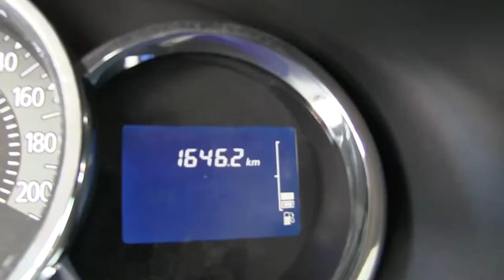Renault / Sandero / 2018 - M417664